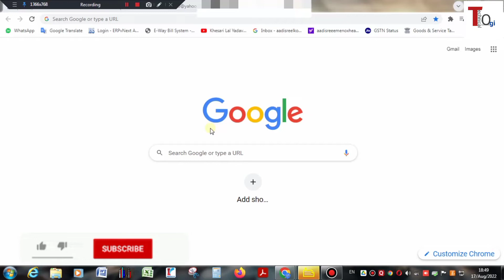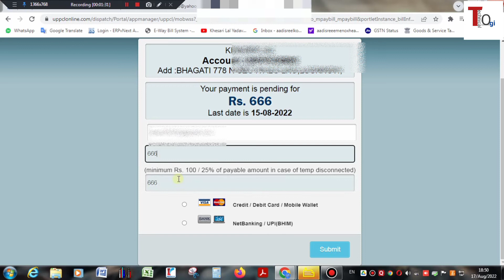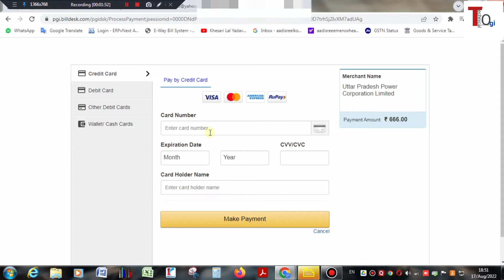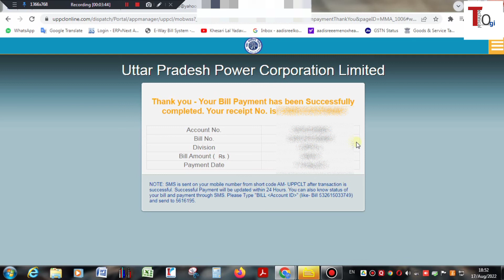how to pay electricity bill online | bijli bill online kaise jama kare utter Pradesh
About this video : Dosto is video me maine bijli ka bill online pay karna bataya hai aap apne electricity bill ko credit card, debit card ( atm card ) upi , phone pay , google pay , etc ke madhyam se aasani se kar skte hai .

Uppcl Website direct link for pay  -